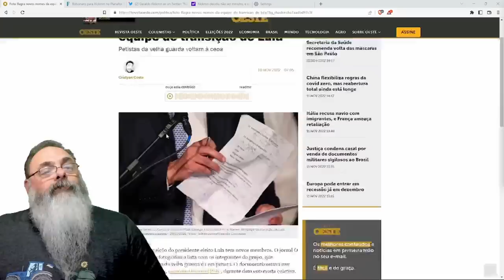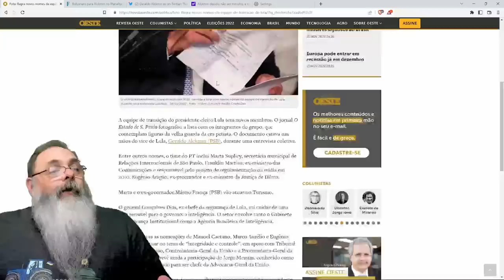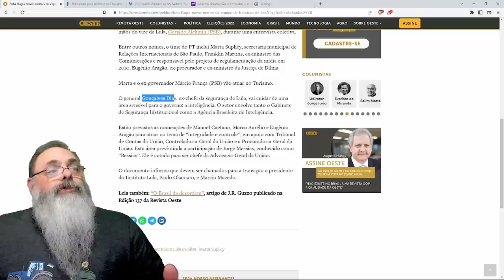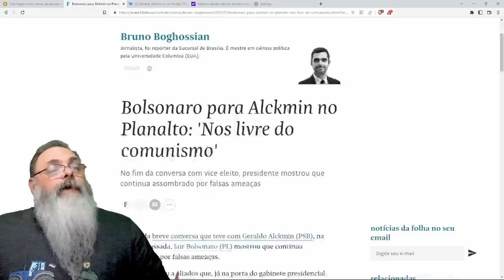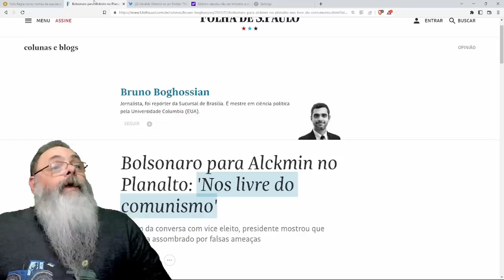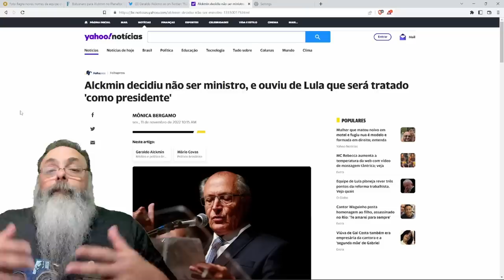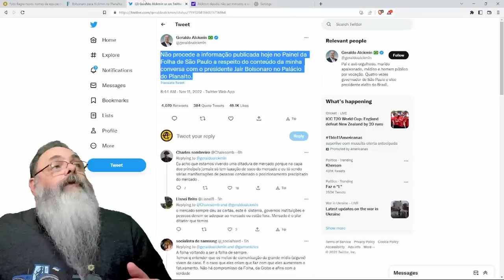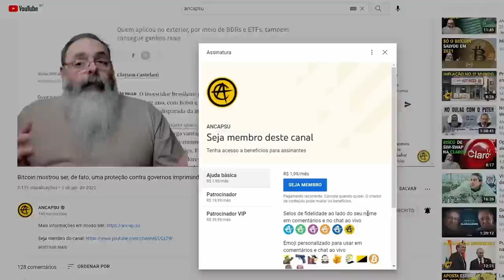ALCKMIN se POSICIONA e MANDA SINAIS CLAROS: EU estou AQUI exatamente para RESOLVER esse PROBLEMA